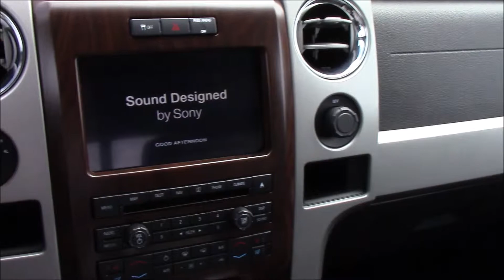2012 Ford F-150 Lariat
Visit us at JC Lewis Ford Savannah!